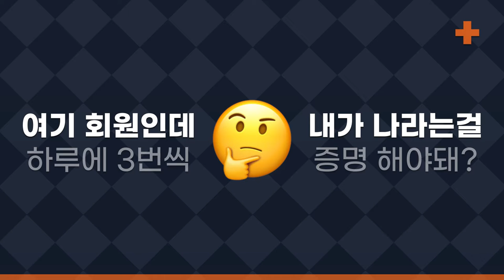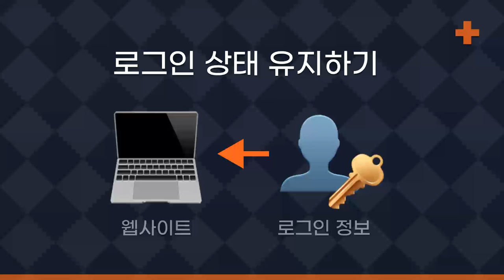토큰을 사용해 인증정보 기억하기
하루에도 두세번씩 찾아가는 식당이 있다고 해봅시다. 그곳은 회원제 식당이라 내가 회원이라는걸 증명하지않으면, 식당 안에 들어갈 수 없습니다.

식당 앞을 지키는 도어맨은 3일마다 다른 사람으로 바뀌는데, 매번 내 회원증을 보여달라고합니다. 매번 이런 상황이 반복되다보니 답답해져서 식당에 이런 제안을 합니다.

매번 회원증을 보여줘야하는 이유가 있나요? 식당의 도어맨은 3일마다 사람이 바뀌니, 적어도 그 3일간은 내가 회원증을 갖고있는지 아닌지는 기억해서 처리해주세요.

그 제안을 식당 측에서는 받아들였고, 여러분은 이제 하루에 3번씩 회원증을 꺼내들 필요가 없게 되었습니다.

이처럼  토큰 개념은 ‘이 사람은 회원이라는게 이미 확인되었다’ 라는 사실을 기억해주며, 그 기록을 일정 시간동안 갖고있습니다. 웹사이트에서 로그인을 한 상태가 유지되는 것도 이 토큰이 있기 때문에 가능한 일입니다.

이런 토큰은 ‘회원으로 증명된 사실’만 기억하고있을 뿐, 그 사람의 회원정보나, 암호 키워드를 담고있지는 않습니다. 그래서 다른 사람이 이 정보를 훔쳐내더라도 직접적인 해킹은 불가능합니다.

또한 기간을 더 길게 하거나,더 짧게 처리할 수도 있어서, 토큰 로그인 방식은 은행이나 웹 서비스 로그인 등 다양한 곳에서 사용되고있습니다.